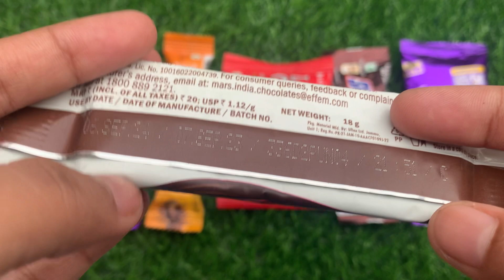Lots of chocolates